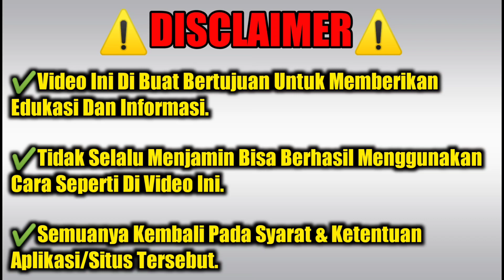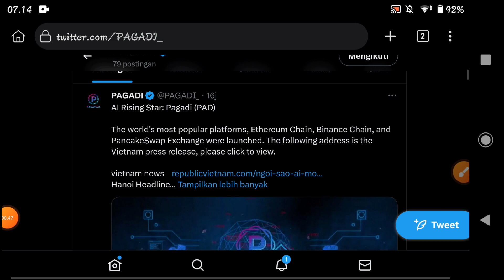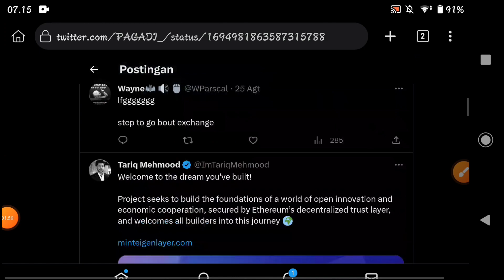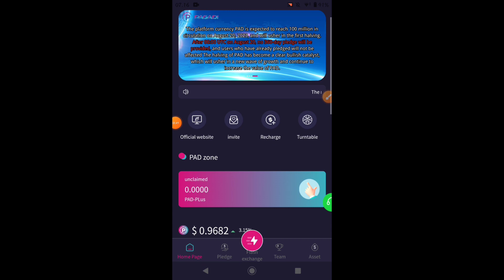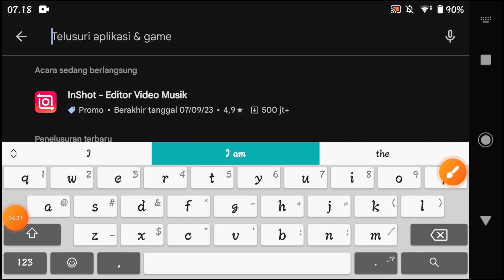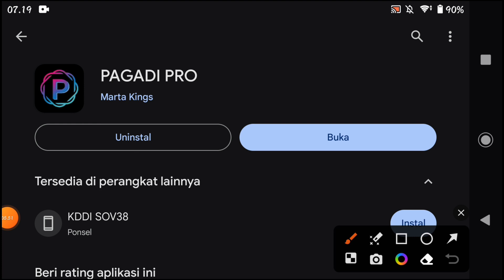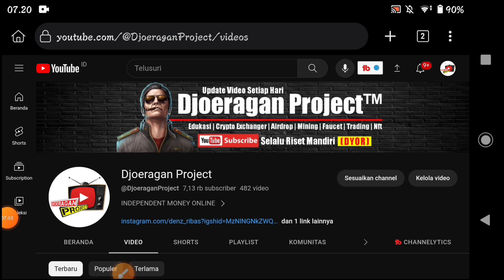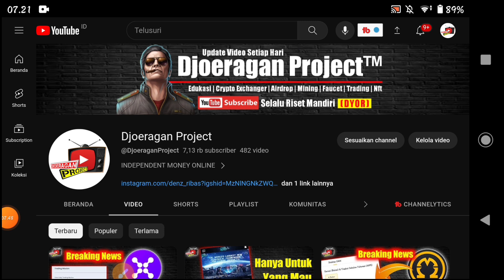Gajian Setiap Hari 💵 Tapi Sering Di Remehkan (SEDIKIT YANG TAU) Cara Menghasilkan Uang Dari Internet